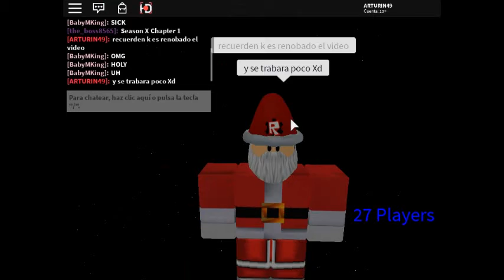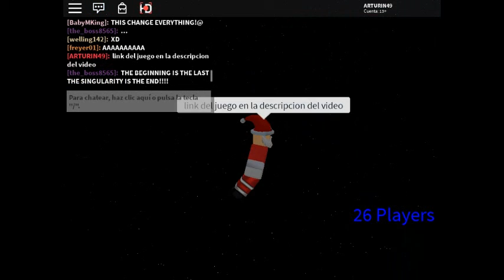evento de la temporada 10 de fortnite parte 2 *RENOVADO*